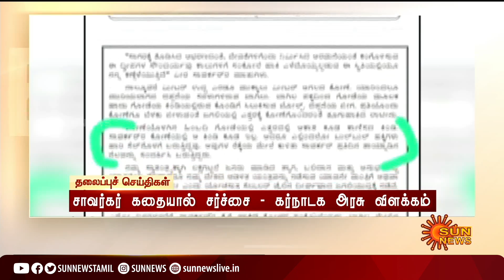Headlines Now | Morning 8 AM | 29-08-2022 | Sun News | Tamil News Today | Latest News